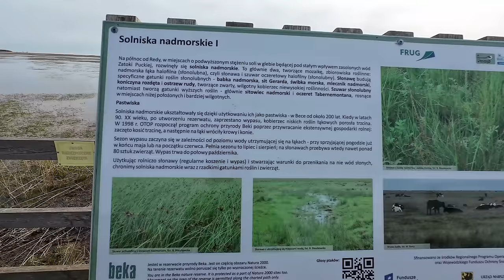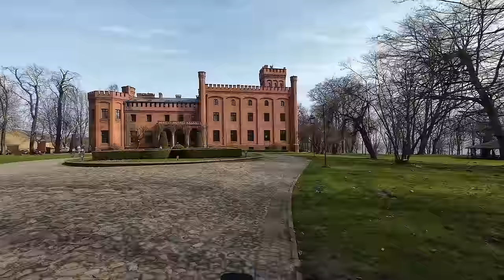100km rowerem dla każdego - jednodniowa wycieczka rowerowa z Trójmiasta do Helu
Zapraszam na 100 kilometrową wycieczkę z Gdańska na mierzeję helską. Trasa jest łatwa i przyjemna a trzymając się szlaku EuroVelo10, później R10 - dobrze oznakowana.
Wybierając się na taką wycieczkę, dobrze jest wziąć pod uwagę kierunek wiatru oraz zaplanować opcje powrotu. Na filmie podpowiadam co i jak :-)
Trasa spod Neptuna w Gdańsku do Neptuna w Helu zajęła mi 7,5h wraz z postojami. Można spokojnie rozciągnąć taką wycieczkę na cały dzień i bardziej postawić na zwiedzanie mijanych miejsc czy po prostu relaks na plaży.

Dzięki!

💚 Ride With Me - audio przewodnik dla rowerzystów i nie tylko. Pobierz aplikację i sprawdź co zobaczyć w okolicy

➡️ Dziś w programie:
0:00 Dzień dobry spod Neptuna w Gdańsku
0:40 Obrazki z Gdańska - dwa słowa
2:41 Stoczniowe klimaty
2:57 Drogi rowerowe Gdańska
4:26 Gdzie jest reszta ekipy RideWithMe?
5:10 w drodze nad morze
6:03 Deptak Nadmorski
6:29 Molo w Brzeźnie
7:15 W stronę Sopotu
10:13 Molo w Sopocie
11:13  Grand Hotel Sopot
11:36 W stronę Gdyni
12:22 Gdynia
13:47 Ciekawe rozwiązania drogowo-rowerowe
14:11 w stronę Bulwaru Nadmorskiego
14:33 Bulwar Nadmorski
15:39 Gdyńskie Rybki
15:54 ORP Sokół
16:09 Przebieg EuroVelo10 w Gdyni
18:04 MOR przy porcie w Gdyni
18:52 Estakada rowerowa
19:40 Gdynia Obłuże
20:45 Kosakowo
21:44 Mechelinki
22:40 Molo w Mechelinkach
23:55 w stronę Pucka
25:17 Rezerwat przyrody Beka
26:57 Osłonino
27:22 Pałac w Rzucewie
27:47 Osada Łowców Fok
28:04 w stronę Pucka
28:35 Puck
29:00 w stronę Władysławowa
29:12 Swarzewo
29:22 EuroVelo 10 vs R10
30:17 Władysławowo
31:13 Chałupy
31:29 Kuźnica
31:47 Molo-przystań w Kuźnicy, Kite Surfing
32:41 Jastarnia
33:03 Jurata
33:58 Szutrówka do Helu
34:44 HELL
35:03 Neptun w Helu
35:19 Kopiec Kaszubów - początek Polski
36:04 Port Rybacki
36:53 Przygody z pociągiem PKP Polregio
37:29 Gdynia Główna
37:58 Jak udało mi się wrócić do Trójmiasta?
39:03 pożegnanie z Sopotu